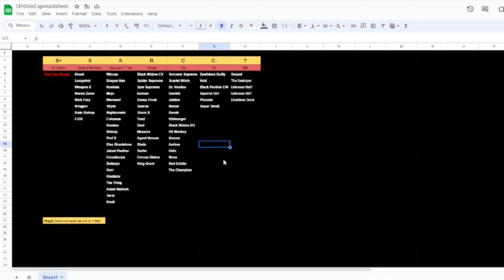Who Should You Use Your Rank Up Gem On? X-Magica & Magic Thief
Music from Uppbeat (free for Creators!)